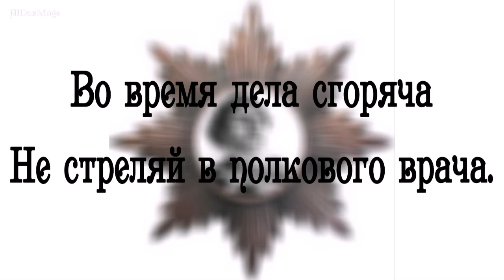Козьма Прутков - Военные афоризмы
«Военные афоризмы» — сатирическое произведение Козьмы Пруткова.
Примечание: Из этих, дошедших до нас случайно, размышлений Фаддея Козьмича мы видим с удивлением, как даровитый сын гениального отца усваивал себе понятия своего века, постоянно его опережая, хотя иногда и заметна борьба между старым и новым временем, на которую обращаем внимание читателя в особых выносках, сделанных, впрочем, на рукописи не нами, а неизвестною рукою, вероятно, командира того полка, где служил (покойный).

1